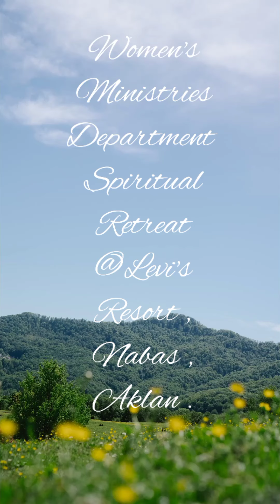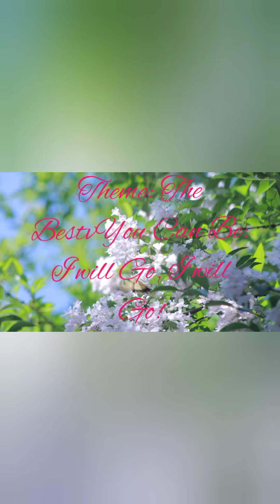Women's Ministries Retreat